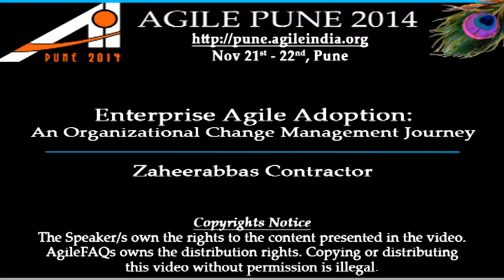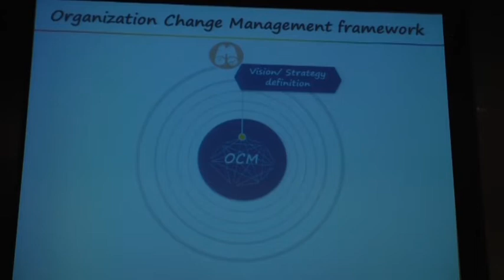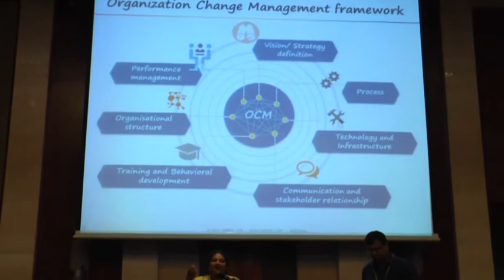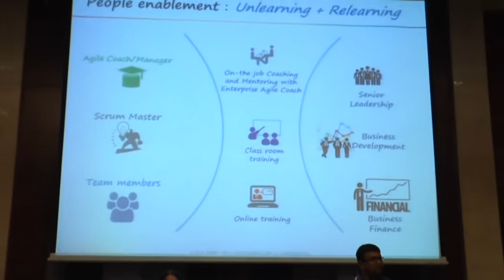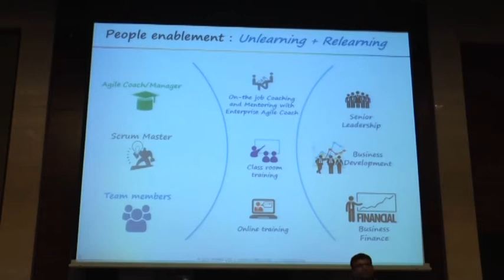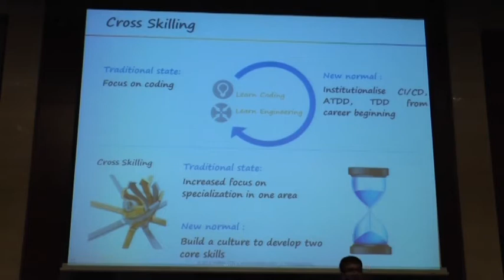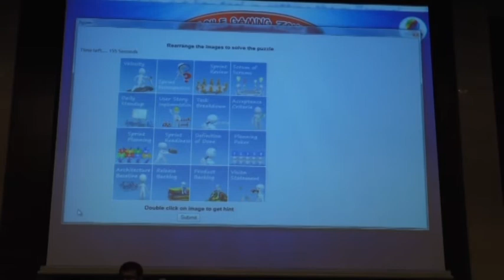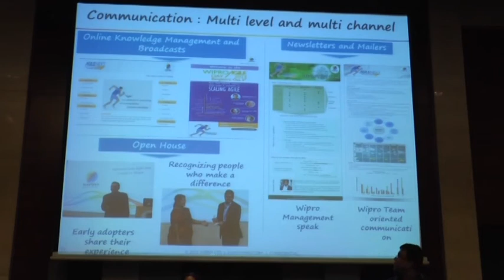Enterprise Agile Adoption: An Organizational Change Management Journey by Zaheerabbas Contractor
We represent the Agile Center of Excellence at our Organization and are chartered to drive the change management initiative to imbibe Agile adoption across the enterprise.

We plan to share our experience on the Organization Change Management initiative that we took up to drive Agility across the organization.  Our journey towards the derived vision and strategy to increase Agility in the system to thereby achieve:

Nimble simplified processes.
Ability to respond faster to change.
And most critical: delivering increased customer value.
This is a continuous improvement journey and we initiated:

Structured multilevel communications of CHANGE to the teams.
Learning + Unlearning:  Structured Training and Development plans (Behavioral and Technical).
Bringing in Gamification as a tool to get millennial team members to learn quicker.
Approach to move from “Pyramid” to “Hour Glass” structure to align with the flat team structure.
Pilot: Career Development Framework Aligned to Agile structure and roles.
Bringing in change of G&O to align with Agile delivery
Enabling Talent Fulfilment to align to the Agile roles and structure
Pilot: Performance change management- Holistic approach to drive appropriate behavior
Brining in systemic changes to ease Agile adoption